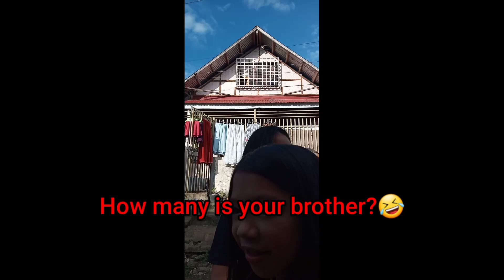Ano sa english ang pang- ilan ka sa inyong magkakapatid? Ano kaya mga sagot nila mga bro?😂🤣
Ano ba sa english yung pang ilan la sa inyong magkakapatid?